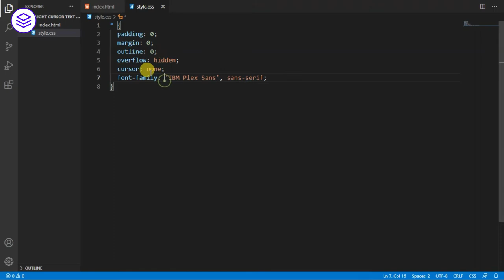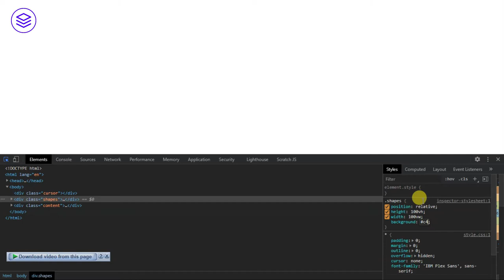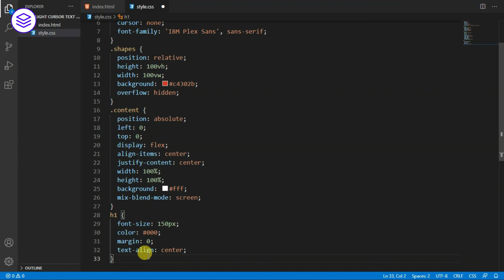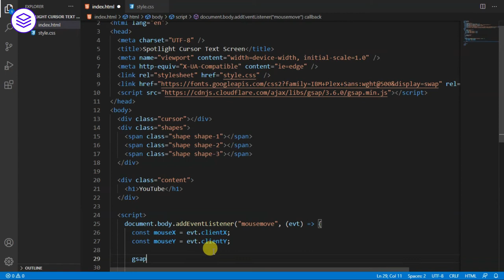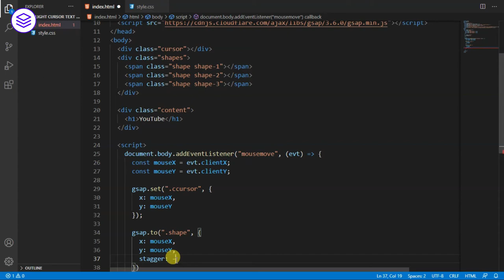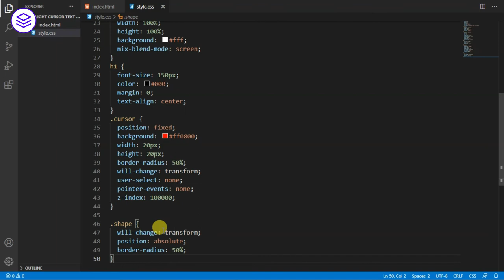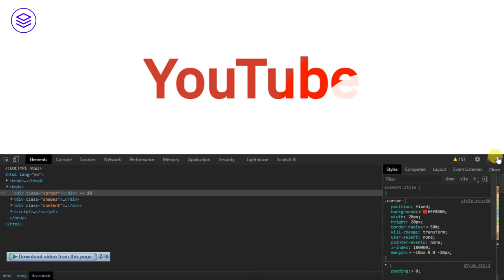Spotlight Cursor Text Screen | GSAP - GreenSock Tutorial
Hello, guys in this tutorial we will create Spotlight Cursor Text Screen Using GSAP - GreenSock library

Think of GSAP as the Swiss Army Knife of javascript animation...but better. It animates anything JavaScript can touch (CSS properties, canvas library objects, SVG, React, Vue, generic objects, whatever) and it solves countless browser inconsistencies, all with blazing speed (up to 20x faster than jQuery), including automatic GPU-acceleration of transforms. See the "Why GSAP?" article for details. Most other libraries only animate CSS properties. Plus, their sequencing abilities and runtime controls pale by comparison.

Common Query
How to create Spotlight Cursor Text Screen
Create Cursor Text Screen
how to add Spotlight effect
How to use  GSAP - GreenSock
How to create a custom cursor

Hello, guys In this tutorial we will try to solve above mention query. and also we will learn how to use the GSAP library and how to create a Spotlight Cursor Text Screen